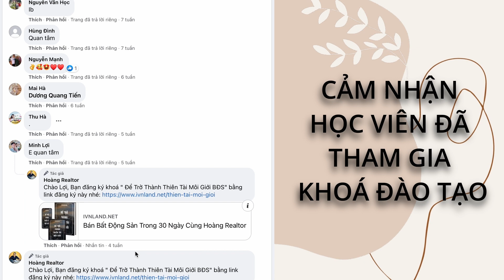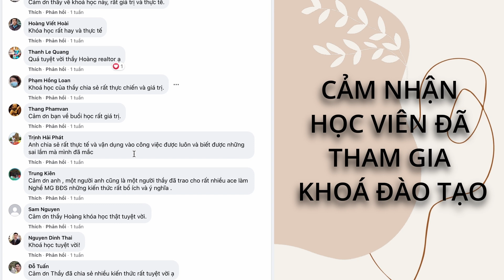5 Phuơng pháp điều tra thông tin BĐS cho môi giới và nhà đầu tư | Kỹ năng môi giới nhà đất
Trong quá trình đi chọn bất động sản nhiều môi giới cũng như các nhà đầu tư chưa biết cách tìm kiếm thông tin chính xác về quy hoạch bất động sản, các vấn đề liên quan đến bất động sản như thông tin diện tích đúng sổ hay không, văn hoá làng xóm, những việc trông hay trên bất động sản đó vì vậy trước khi mua bán hay tư vấn đầu tư một bất động sản nào đó thì chúng ta cần có những phương phát tìm kiếm thông tin một cách chính xác từ đó có quyết đình đúng tránh trường hợp mua nhầm bất động sản.
Cảm ơn các đại ca đã xem và ủng hộ kênh của iem.
Hy vọng những điều iem chia sẻ trên kênh Youtube sẽ giúp ích được cho nhiều đại ca môi giới.

✔️ Link tải hợp đồng, giấy đặt cọc, tài liệu miễn phí
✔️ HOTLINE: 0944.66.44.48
Bản Quyền Thuộc Về CHANNEL HOÀNG REALTOR

Kênh Hoàng Realtor chia sẻ về người môi giới, môi giới, môi giới nhà đất, hay môi giới bất động sản. Làm sao để có chứng chỉ môi giới bất động sản, môi giới bất đông sản là gì. Các công ty môi giới bất động sản tuyển môi giới bđs và dạy nghề bất động sản, hay cấp chứng chỉ bất động sản. Việc có chứng chỉ hành nghề môi giới bất động sản hay chứng chỉ môi giới bđs rất cần thiết. Làm bat dong san hay bât động sản để mua bán nhà đất, nhà đất, ban dat, bán nhà, mua nhà là công việc hàng ngày của môi giới, mua bán đất. Thông tin thị trường bất đông sản hiện nay, tin bds, mua bán nhà, mua ban nha dat, tin bat dong san, tin tuc bat dong san giúp bạn nắm được tình hình bất đông sản hiện nay. Và thực hiện hợp đồng mua bán đất, hợp đồng đạt cọc mua đất, hợp đồng đặt cọc và có được mẫu giấy chuyển nhượng đất, giấy tay mua bán nhà, giấy mua bán đất hoặc nếu bạn mua bằng giấy tay mua bán nhà đất, mẫu hợp đồng mua bán đất đúng thủ tục mua bán đất. Khi có hợp đồng đặt cọc mua nhà, hợp đồng mua bán nhà đất cần mẫu giấy mua bán đất hoặc mẫu giấy cho tặng đất chưa có sổ đỏ. Sử dụng mẫu hợp đồng chuyển nhượng quyền sử dụng đất, giấy đặt cọc mua đất để hợp đồng góp vốn mua đất, hợp đồng mua bán nhà theo mẫu hợp đồng đăt cọc, vi bằng nhà đất đúng hơn.